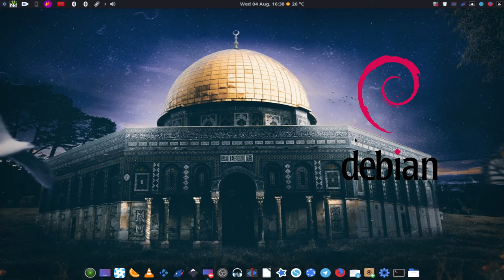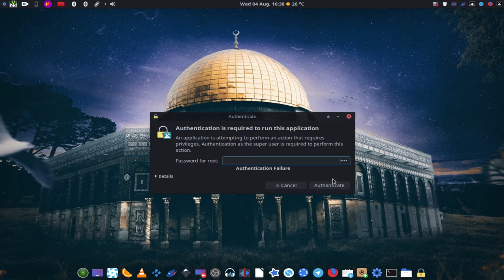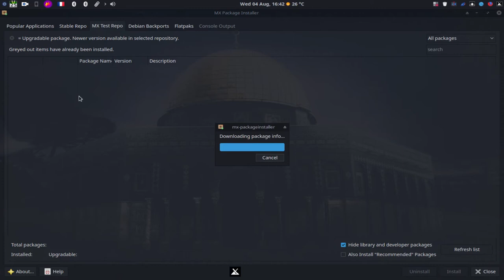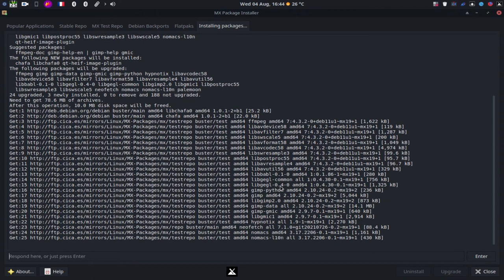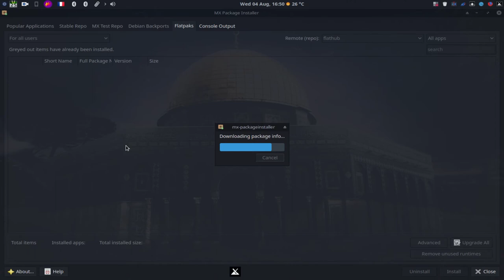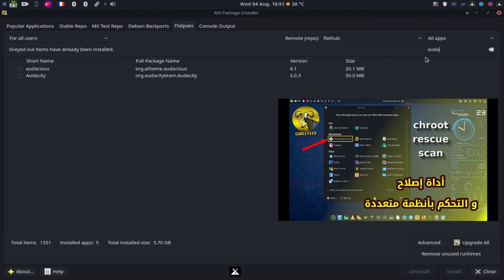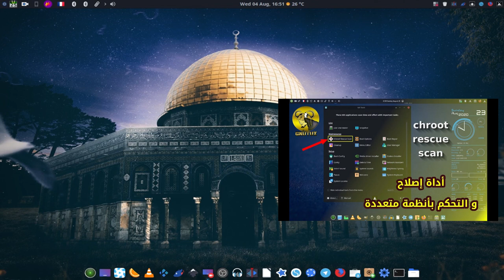مدير حزم MX: لتثبيت أحدث البرامج عبر مستودعات APT و Flathub